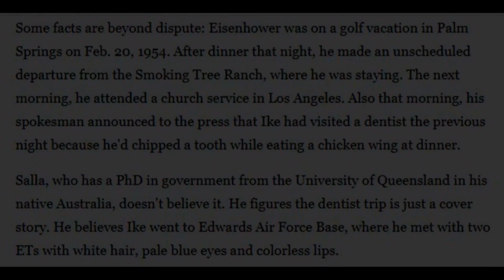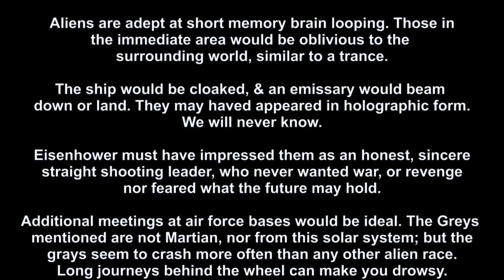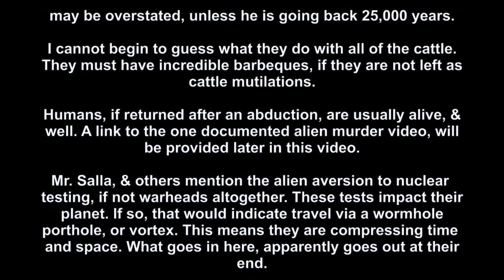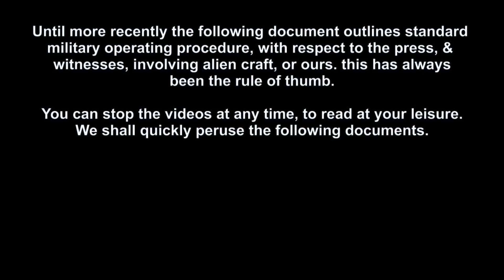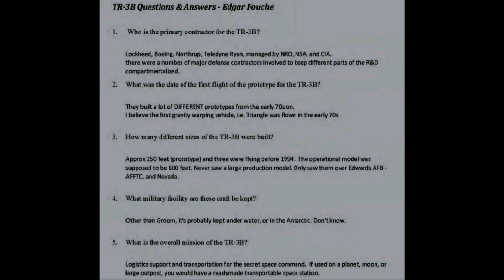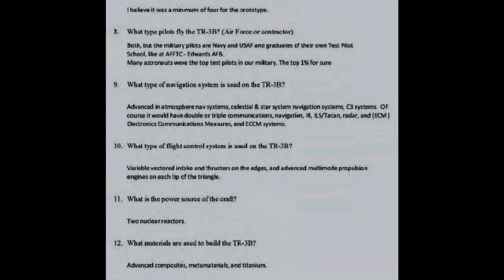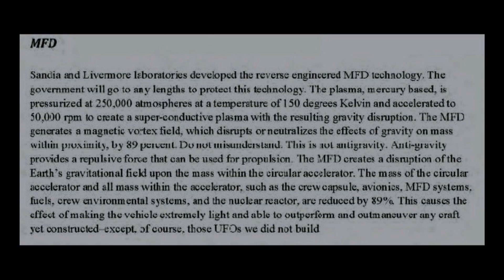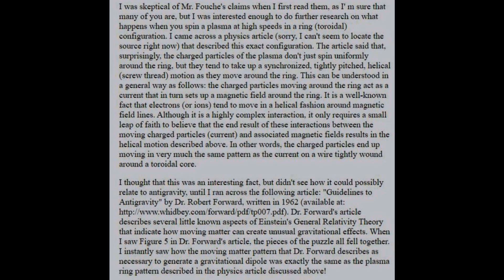Alien Advisors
How the Eisenhower alien encounter could have occurred. Standard operating procedure for UFO cover ups. Very old documents on the TR-3B. If the possibility of alien life forms are disturbing than your children should not watch. Have fun